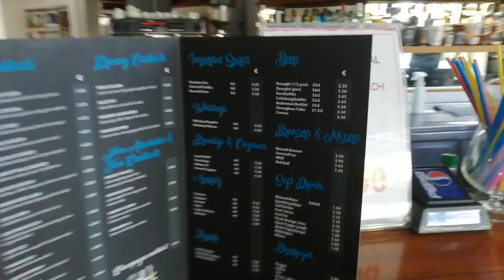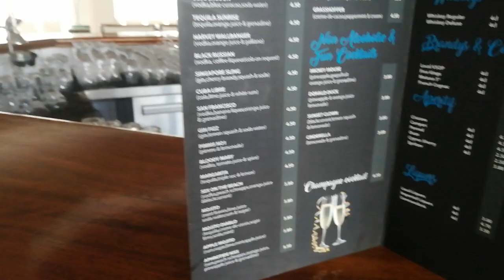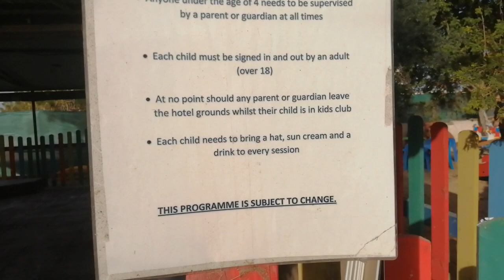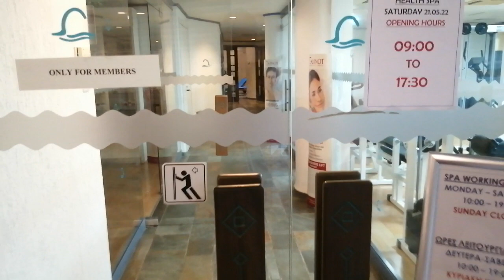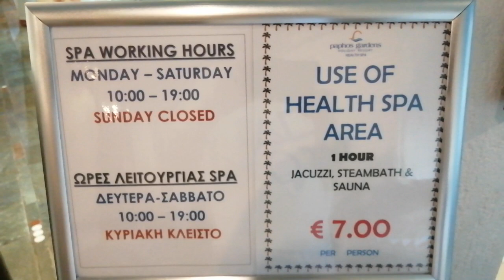Cyprus 🇨🇾 Paphos gardens holiday resort tour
An early morning tour of the hotel